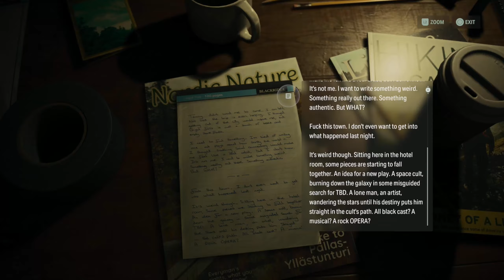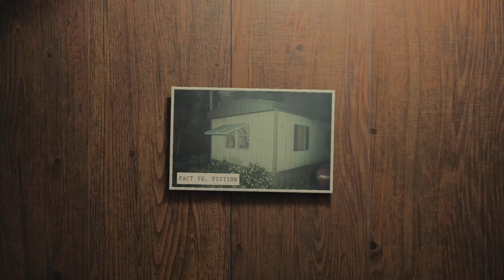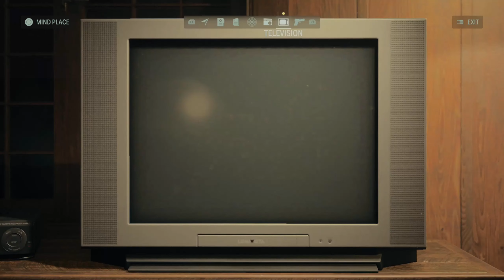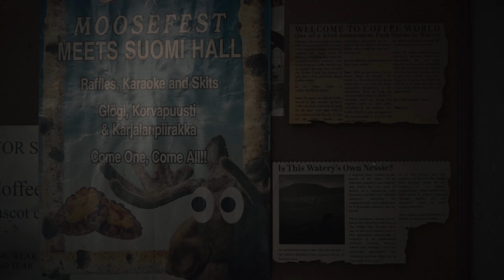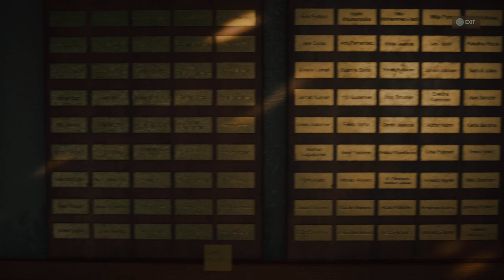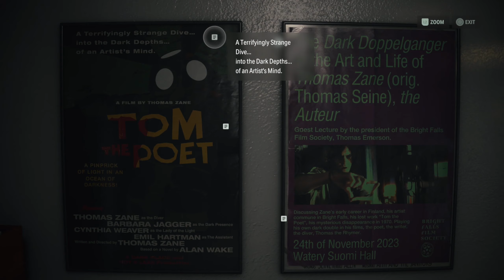Alan Wake II Part 13 - The Girl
AngrierTravis Alan Wake II Part 13 - The Girl
 Links